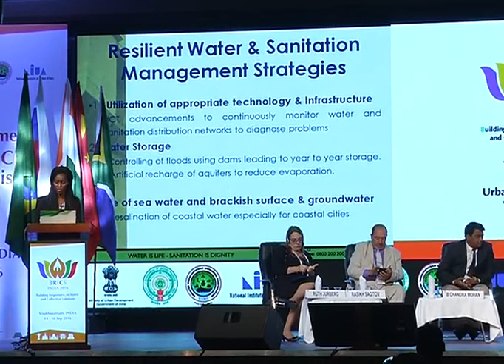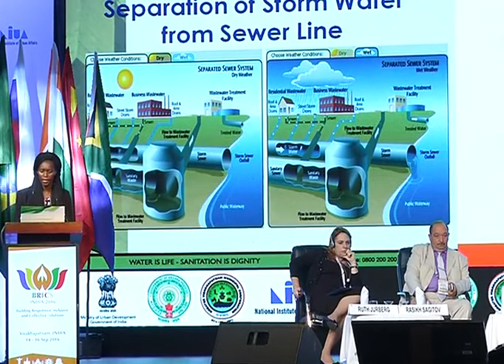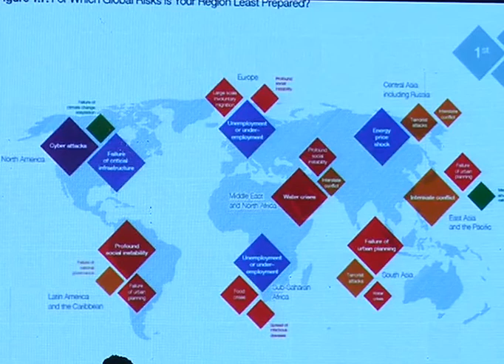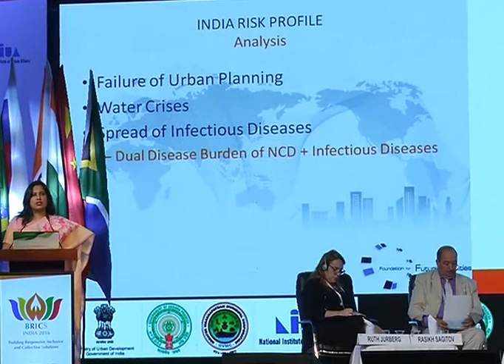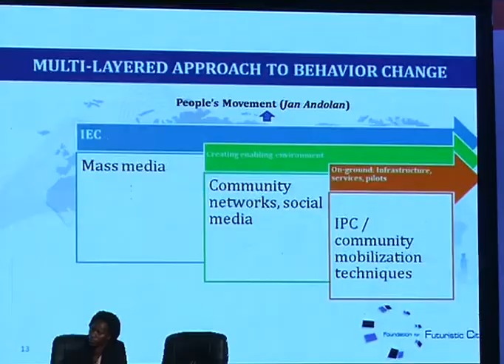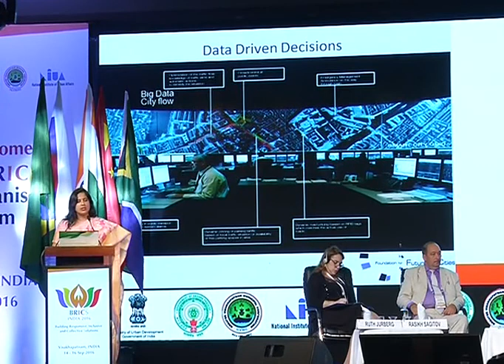16 09 2016 BRICS VIZAG DISCUSSION ON RESILIENT WATER & SANITATION MANAGEMENT